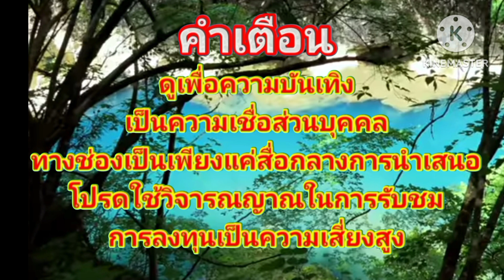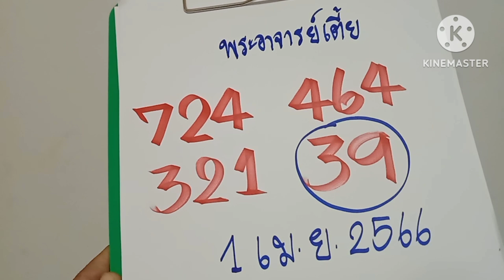เฮี้ยนสุดสุด!!!พระอาจารย์เตี้ยผีพระมาฮ้องบอกเลข3โตจะจะงวด1เม.ย66